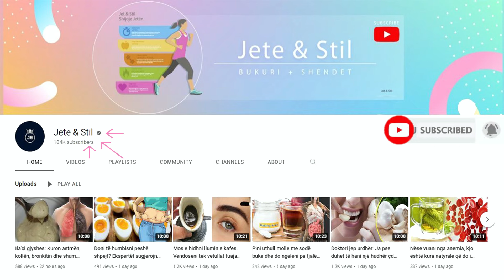Nëse vuani nga pagjumësia, këto janë ushqime që duhet të hani para se të flini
Në krye të listës? Arrat, bajamet dhe fëstëkët për shkak të niveleve të larta të zinkut dhe magnezit. Këto element njihen për ndikimin në problemet me gjumin. Ata që janë alergjikë mund të zgjedhin kivi, qershi dhe peshk me vaj si sardelet dhe toni. Për juve që nuk ju pëlqen ideja e të ngrënit para gjumit, mund të pini çaj kamomili

Top of the list? Walnuts, almonds and pistachios due to their high levels of zinc and magnesium. These elements are known to influence sleep problems. Those who are allergic can choose kiwi, cherries and oily fish like sardines and tuna.